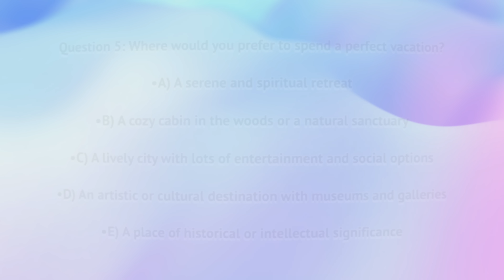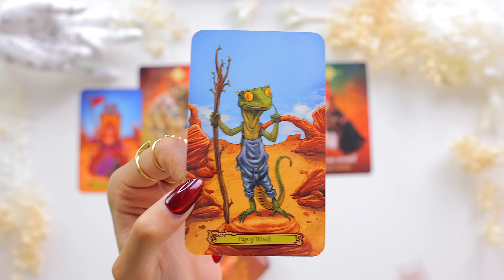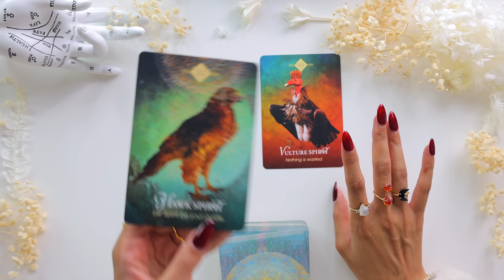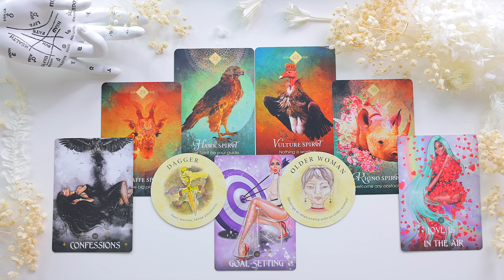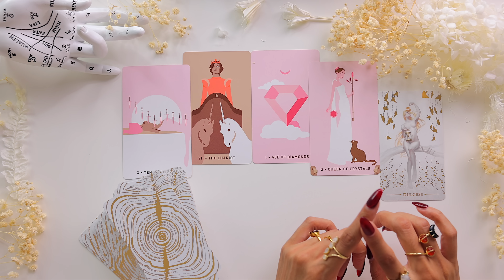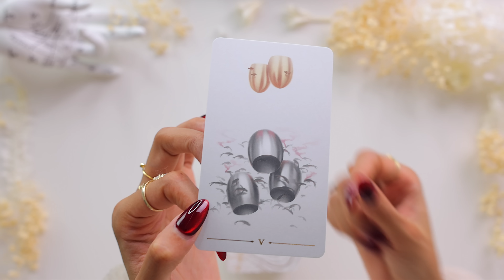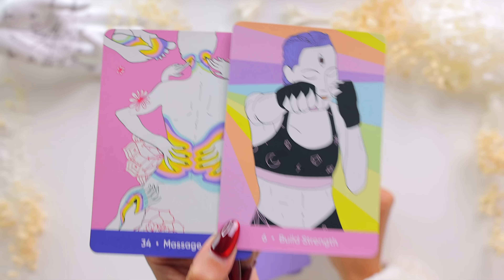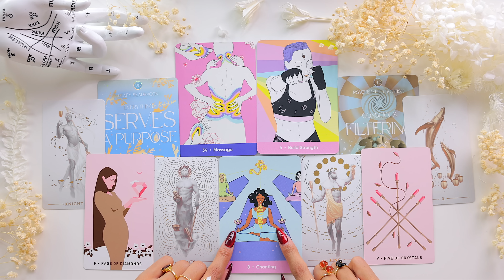🔮Predicting YOUR FUTURE based on Your AURA COLOR🎨💰📬🏡Spiritual✨Psychic Prediction🧝🏽‍♀️Tarot Readings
To read up on some additional information about your aura color 🎨

✨Time Stamps✨
Intro from                                                                              00:00
White/Silver                                                                          09:20
Yellow/Orange/Red                                                             25:09
Pink/Light Blue                                                                     40:49
Brown/Green                                                                        55:21
Purple/Indigo                                                                    1:06:55